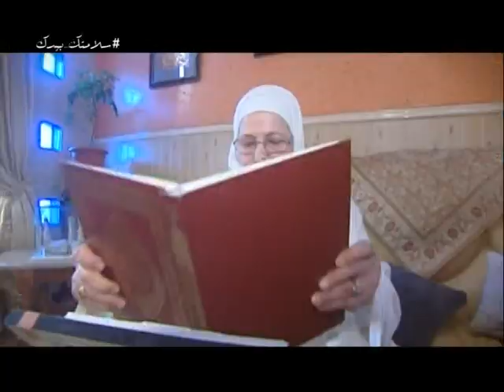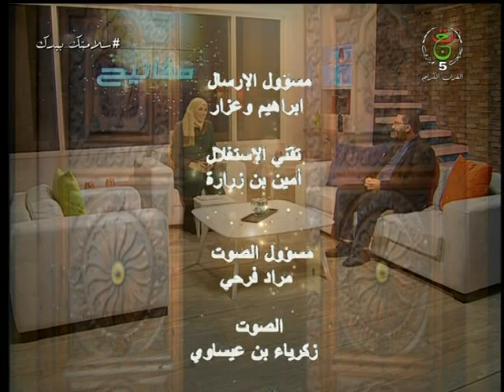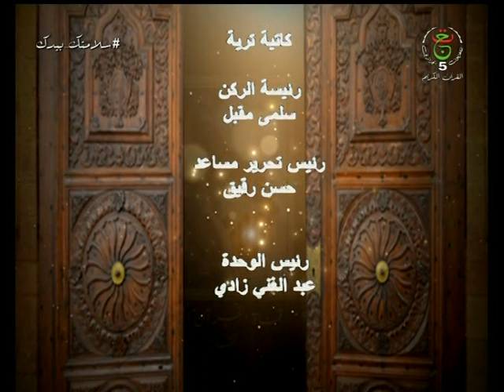برنامج " مفاتيح " : العنف الأسري بين المواجهة و التستر